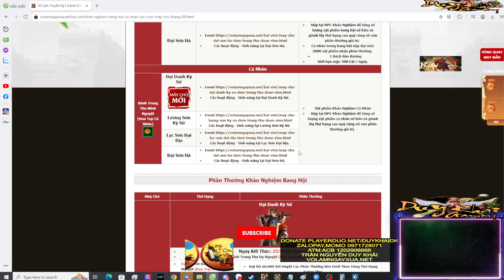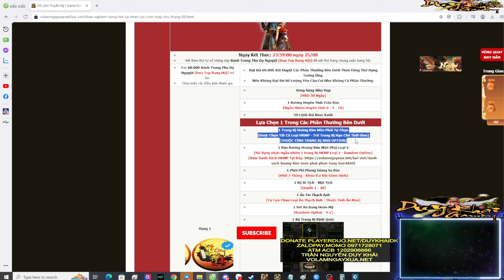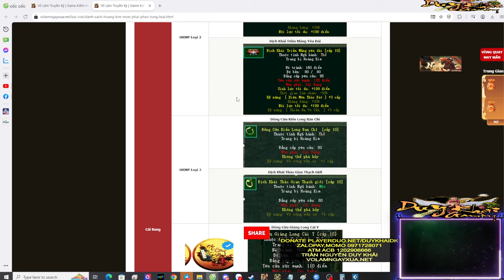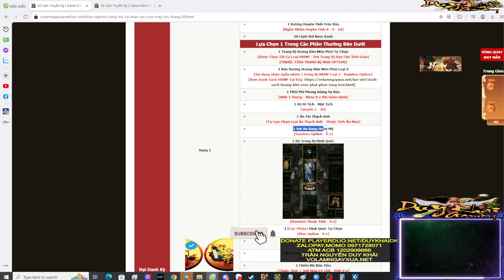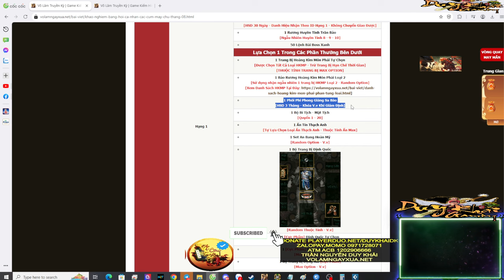Võ Lâm 1 | Kết Thúc Khảo Nghiệm Bang Hội Và Cá Nhân Tháng 8 Cái Kết Không Thể Tin | Duy Khải Gaming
💰 ACB : 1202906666 ( Trần Nguyễn Duy Khải )
💰 Ví Momo,ZaloPay : 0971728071 ( Trần Nguyễn Duy Khải )

► Cấu Hình PC Live Stream :
-Mainboard MSI MAG B760M MORTAR WIFI DDR4
-CPU Intel Core i7 14700KF 20 Nhân 28 Luồng
-Ram Adata XPG SPECTRIX D35G 32GB 3200 Mhz DDR4 Black
-Ổ cứng SSD Lexar NM710 500GB + SSD 500G Samsum
-Card màn hình MSI RTX 3060 VENTUS 2X OC 12 GB
-Nguồn máy tính MSI MAG A750BN PCIE5 80 Plus Bronze (750W)
-Tản Nhiệt Nước Thermalright Aqua Elite 360 V3 ARGB Black
-FAN CASE ID-COOLING DF-12025-ARGB TRIO Snow 3pcs Pack